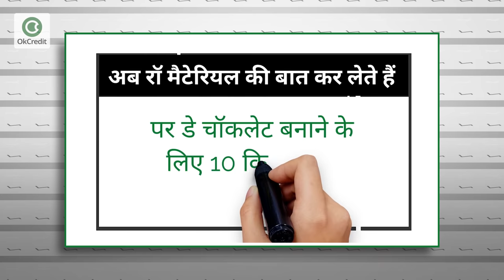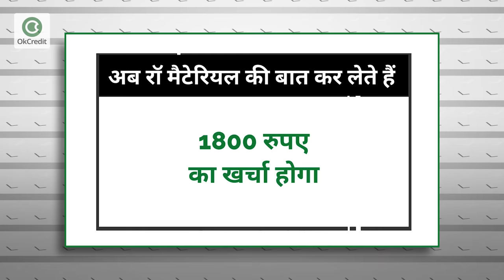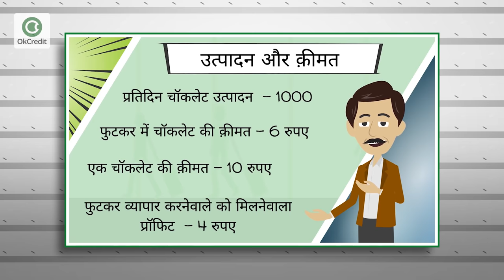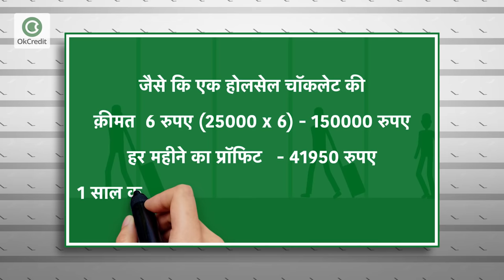चॉकलेट मेकिंग, छोटा इन्वेस्टमेंट बड़ा फायदा | How to start your chocolate business? | OkCredit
क्या आप जानते हैं कि चॉकलेट मेकिंग बिज़नेस की शुरुआत एक लाख से भी कम पूंजी लगाकर की जा सकता है? ब्रैंड के नाम से चॉकलेट ख़रीदनेवाले भी आज होममेड चॉकलेट की मांग करने लगे हैं. चॉकलेट की बढ़ती हुई मांग को देखते हुए चॉकलेट मेकिंग शुरू कर आप छोटा-सा इन्वेस्टमेंट करके आसानी से अपना बिज़नेस शुरू कर सकते हैं. यह बिज़नेस कैसे शुरू कर सकते हैं और इस बिज़नेस कितना इन्वेस्टमेंट करना होगा, कितना प्रॉफिट होता है, ये जानने के लिए वीडियो को अंत तक देखें।

चॉकलेट मेकिंग, छोटा इन्वेस्टमेंट बड़ा फायदा | Chocolate Making, Small Investment Big Returns

बिज़नेस के लिए पूंजी की जरुरत होती ही है. यदि पूंजी न हो, तो आप बैंक से लोन भी ले सकते हैं. इसके आलावा सरकार भी लघु उद्योगों के लिए मदद करती है. प्रधानमंत्री मुद्रा योजना के अंतर्गत भी आप लोन ले सकते हैं. यदि इस योजना का लाभ लेना है, तो आप नीचे दी गयी डिटेल के माध्यम से संपर्क कर सकते हैं।

टोल फ्री नंबरः 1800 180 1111 और 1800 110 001

चॉकलेट के लिए ऑनलाइन रॉ मैटेरियल मंगवाने के लिए नीचे दिए गए लिंक पर क्लिक करें

इसके आलावा ये कुछ कांटेक्ट हैं जहां से आप रॉ मटेरियल और मशीनें मंगा सकते हैं।
फूड स्टेप
डी.जे.रोड, विले पार्ले, मुंबई- 400056.
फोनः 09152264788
दिवेना केक मोल्ड्स एंड टूल्स
तिलक चौक, कल्याण, ठाणे-421301
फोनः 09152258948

अतुल इंडस्ट्रियल इंडिया प्रा.लि.
मोंगोलपुरी इंडस्ट्रियल एरिया, नई दिल्ली- 110034
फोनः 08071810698